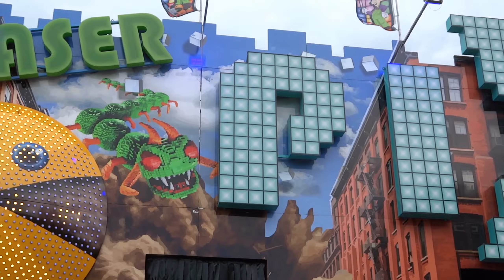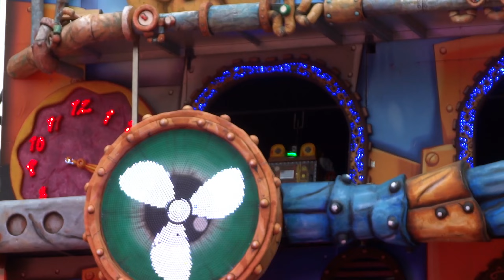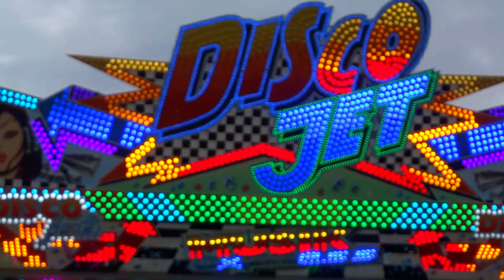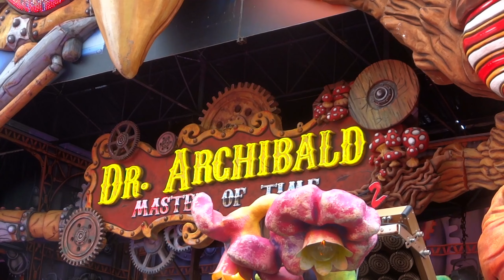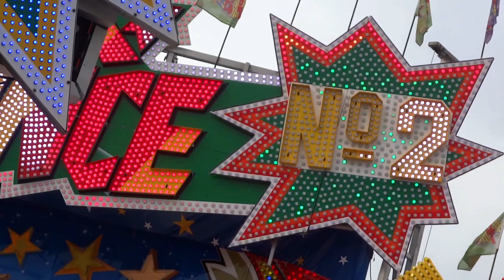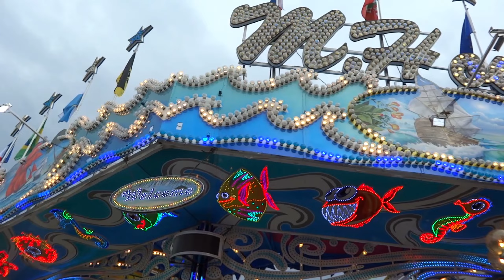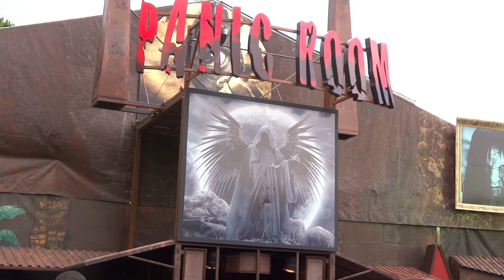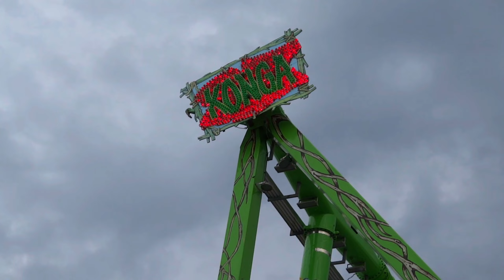Cranger Kirmes in Herne/Wanne Eickel 2022 ► Kirmes Fahrgeschäfte Mix │MGX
Dieses Video zeigt einen Kirmeszusammenschnitt von der Cranger Kirmes 2022 in Herne/Wanne Eickel. Die Kirmes fand vom 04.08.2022 bis zum 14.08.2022 statt.